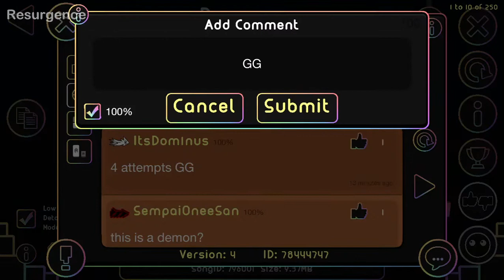Resurgence by Leviax 100% (Demon) | Geometry Dash